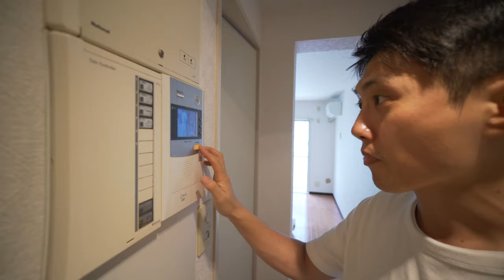[ミニマリスト] ２年住んだ１ルームを出ました